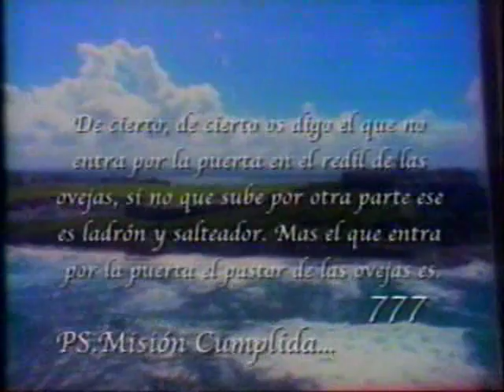old school 25b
07) Bebe Live (Musica Sin Control)
08) Que Hagan Ruidos Las Pistolas - Mexicano feat. Tempo
09) Aquel Que Habia Muerto - Vico C
10) Papa Caliente - Wiso G
11) Reencarnacion (Tito, Hector, Nicky Jam, OG Black, Lito y Polaco)
12) Entrevista a Falo y Master Joe